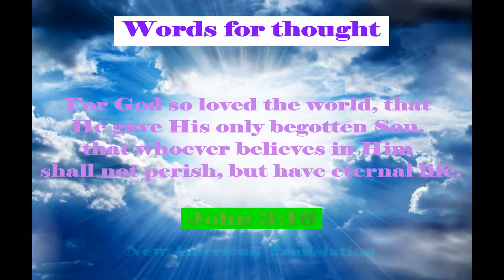Snows Top Ten - Part 1 (Golden Retriever)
Lets watch as our Golden Retriever Snow plays in the snow.  This is the first part of the top 10 moments from Snow's first year with us.
Z2018.06